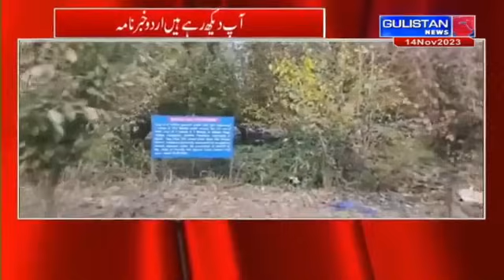Urdu Khabarnama || Gulistan News||JammuAndKashmir